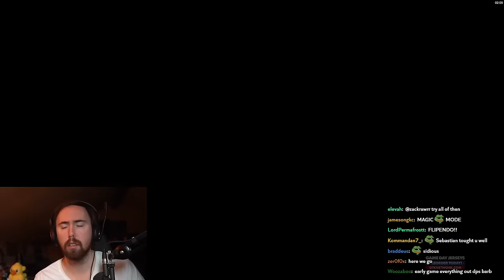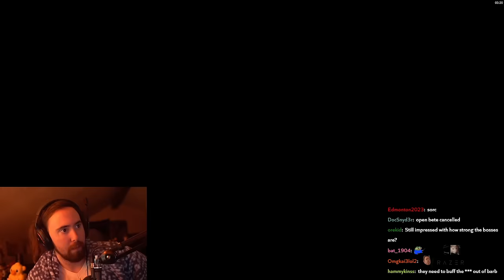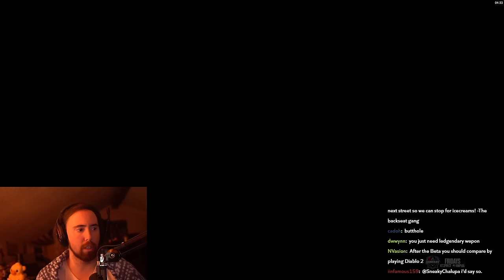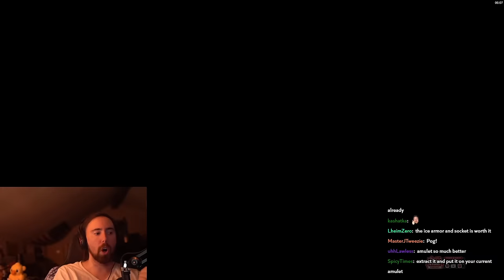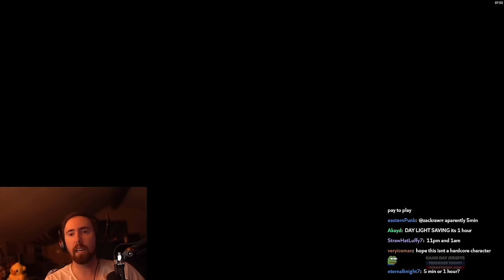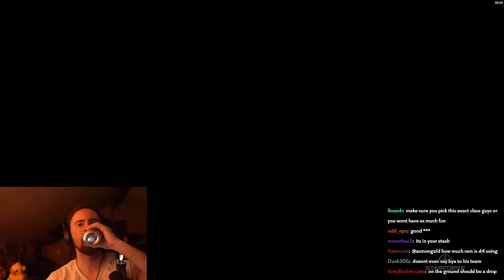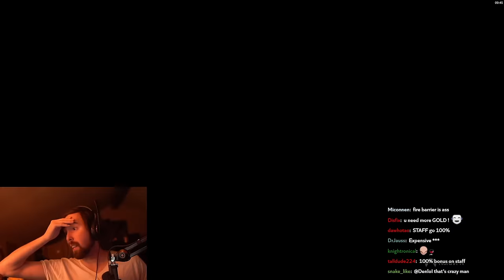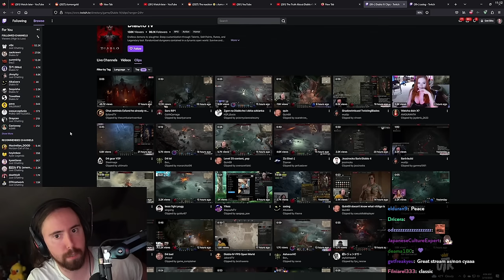Asmongold Plays Diablo 4 Sorcerer for the First Time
Asmongold TV Full VoDs / Asmongold VoD Archive: Asmongold Plays Diablo IV Sorcerer for the first Time going over all the gameplay content and cinematics released in the beta, reviewing the classes and the systems